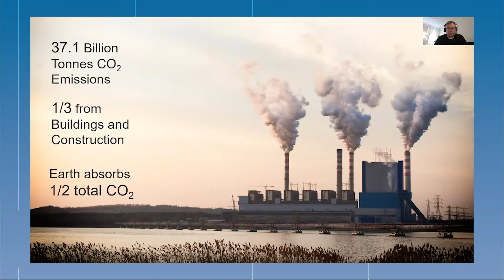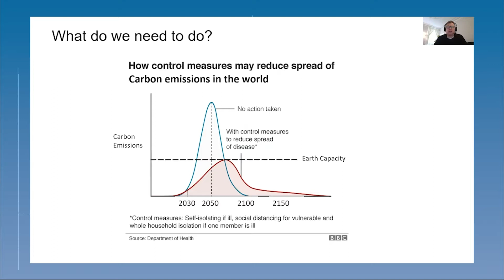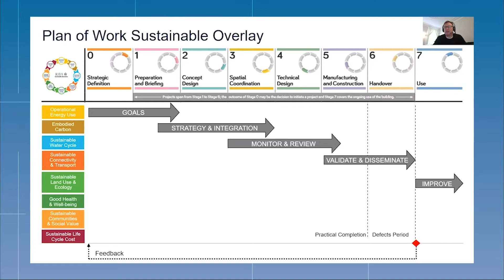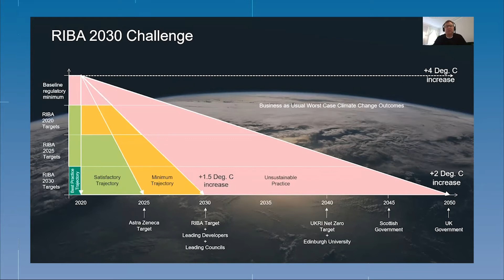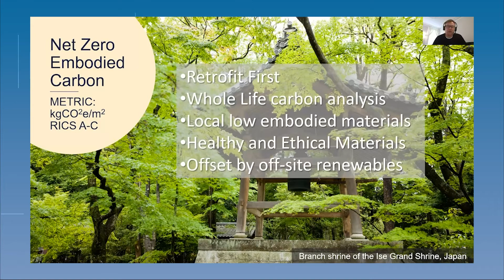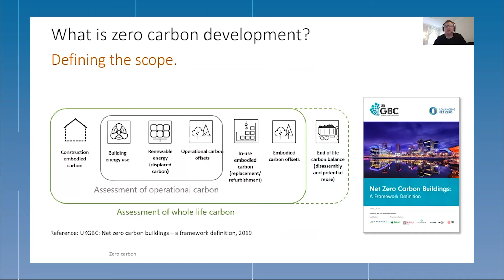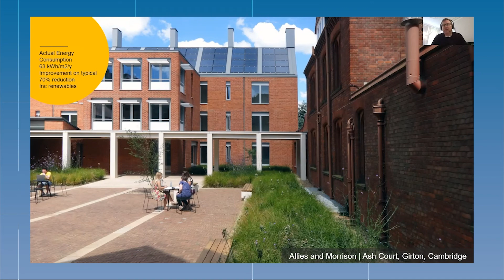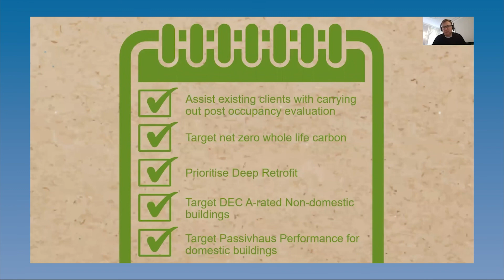Sustainability on a reduced budget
A conversation with Gary Hok